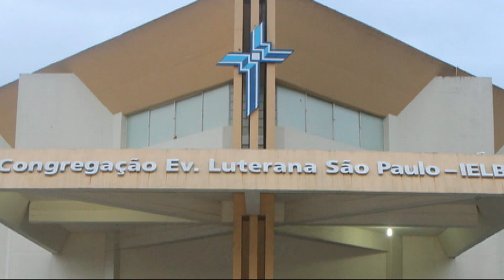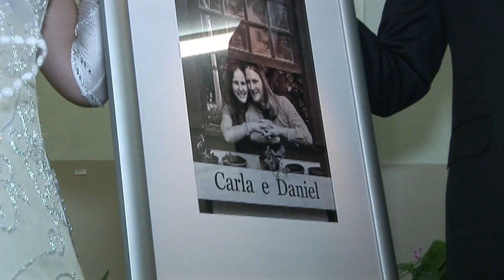MARKOL - Casamento de Carla e Daniel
Clipe do Casamento de Carla e Daniel, realizado em 19/04/2014.